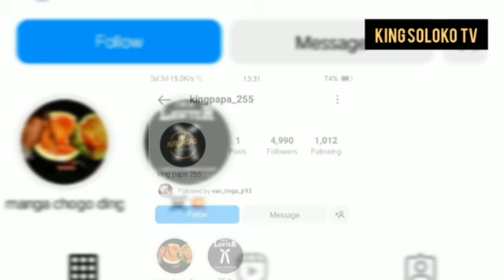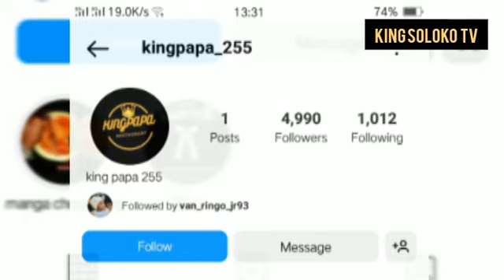DIABLO PRADO (MICHAEL PRADO ) AJIBADILISHA KUWA SHETANI